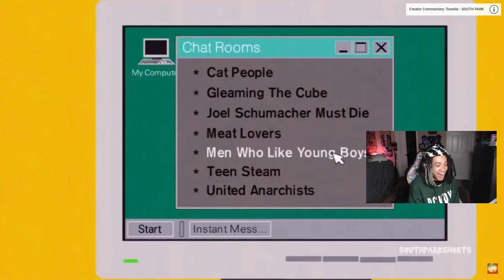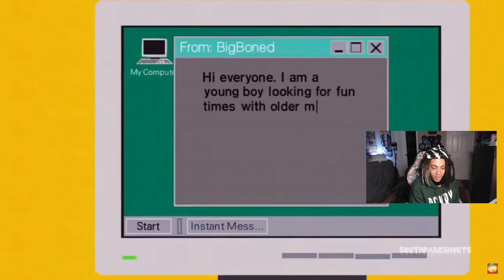THIS SHOW WAS OUT OF POCKET! (SOUTH PARK'S MOST OFFENSIVE MOMENTS)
My other channels:
Gaming: @mizzlyplays
Main: @Mizzly